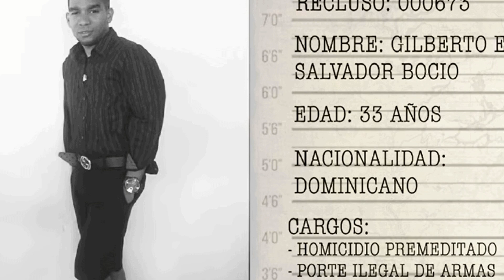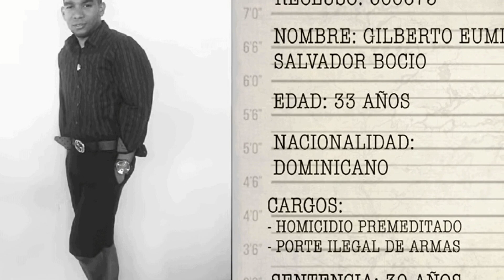HOMBRE QUE LLEVA MÁS DE 12 AÑO EN LA VICTORIA POR VENGAR A SU MADRE PIDE AL PRESIDENTE UN INDULTO